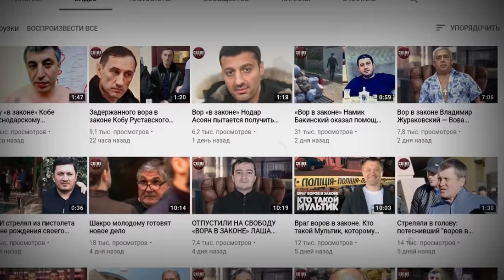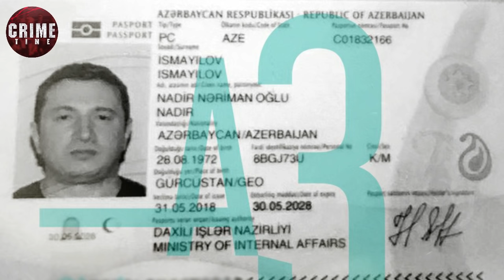ЭКСЛЮЗИВ! Гонорар Лоту ГУЛИ за убийство Мубариза Мансимова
Все началось с убийства Аслана Усояна, известного как Дед Хасан. Курдского происхождения, один из ведущих российских мафиозных лидеров. 16 января 2013 года, когда он выходил из своего ресторана в Москве, результате вооруженного нападения был убит.
В документах WikiLeaks, опубликованных в 2010 году, было обнаружено, что Дед Хасан был связан с Рабочей Партией Курдистана. Он передавал организации контрабандное российское оружие.

🔗 Источник: Турецкие СМИ